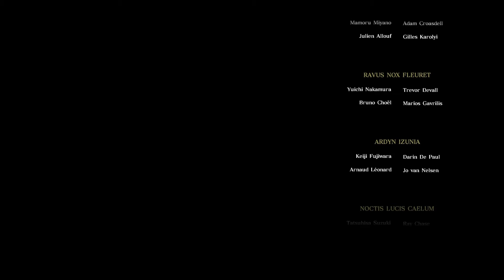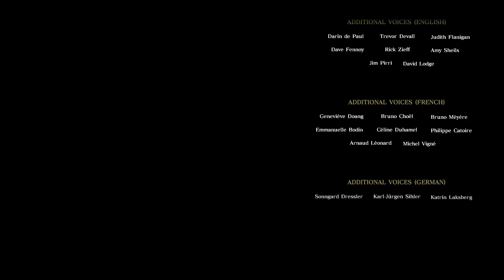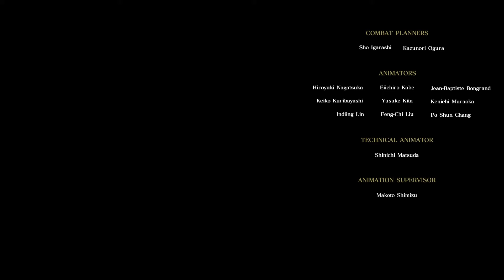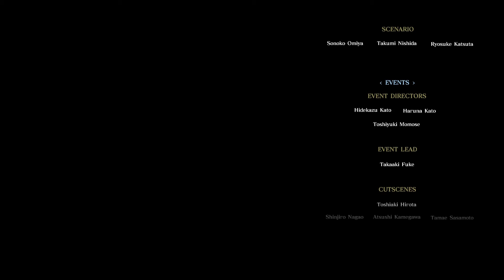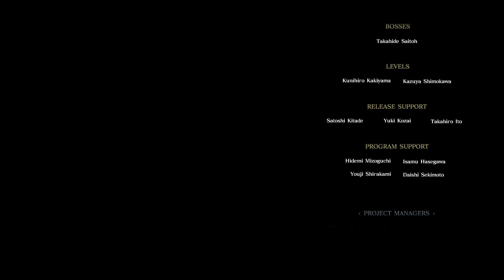Ff15 part 43 episode of Ignis 2/2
Respect to Igy